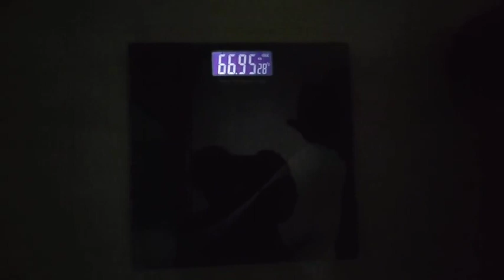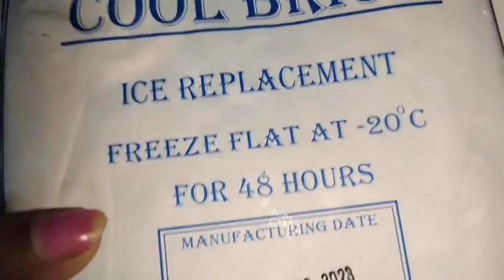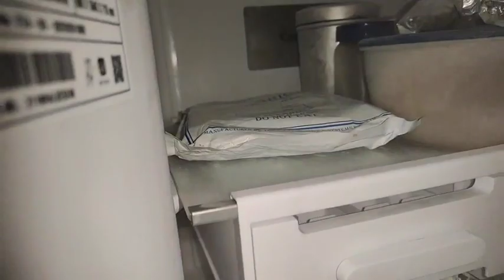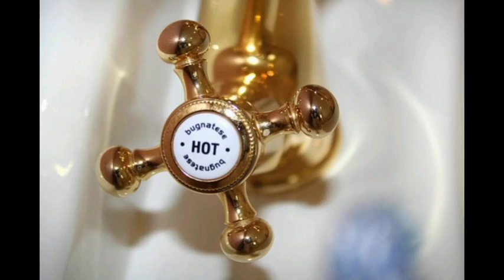How to Overcome Periods depression in tamil vlog/SUGA'S creation/tamil channel.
How to overcome periods depression in tamil vlog.